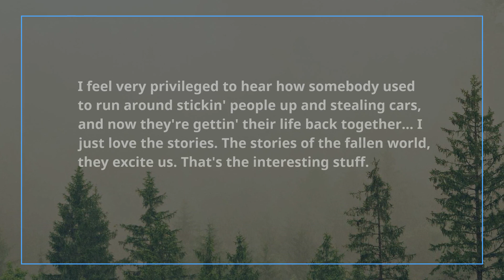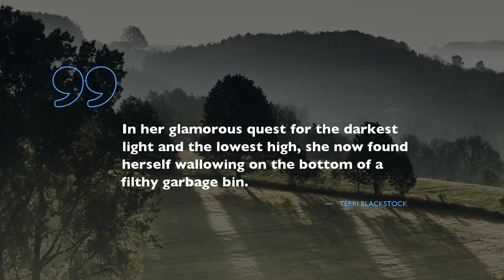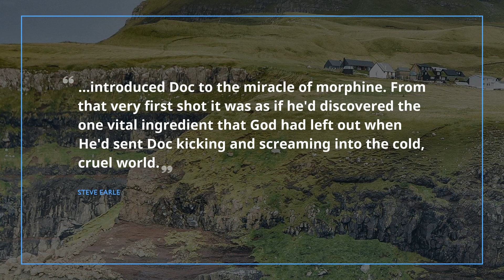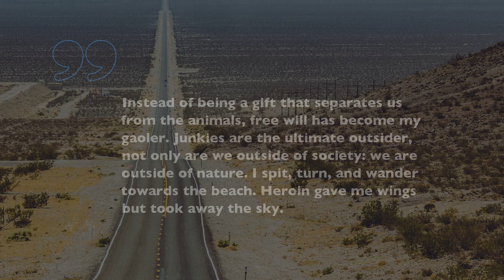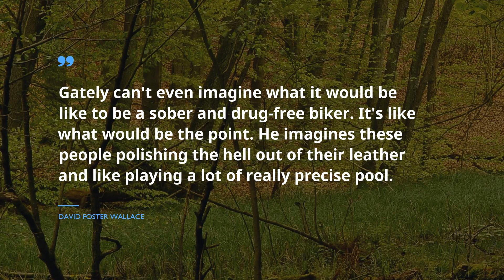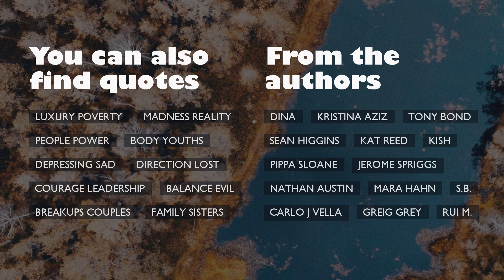20 Quotes about Addiction Drugs / Famous Quotes / Wisdom Quotes / Marriage Quotes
Meet the selection of bulls-eye quotes about Addiction Drugs from our leading experts. The program includes expressions from such honorable personalities as Denis Johnson, Russell Brand , and.
If you want to learn the citations from the video, check them up in video description.
 Quotations and words of wisdom grants our boring routine with deep flavor. Without exception, these brilliant citations about Addiction Drugs can improve your lifestyle by optimizing your life goals on Addiction Drugs. Gathered by us, these wonderful expressions will awake your creativity and help you take a look at your everyday routine like never before.

Place the best quotes about Addiction Drugs into your profile on Facebook, Skype, Tinder, Instagram, WhatsApp, Snapchat page or just keep them to your online diary.

Enjoy 20 superior quotations about Addiction Drugs:
Here, at the Famous Quotes you will find great amount of catchy phrases for every life period from people you admire, guidance to your life experiences and lessons on well being from genial leaders.

These phrases of revelation contain more than simple words from famous movie stars, businessmen, philosophers, or singers. Here, in Famous Quotes, there is a collection of wisdom from the brightest books.
Did you find the quote for your current situation? Do you know a more appropriate phrase about Addiction Drugs? Please tell us your advice in the comments under the video.